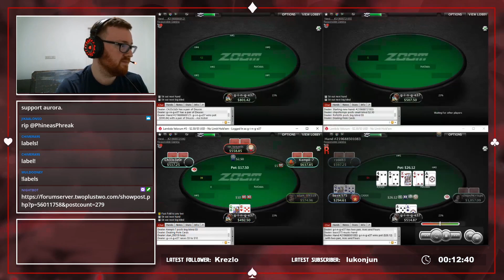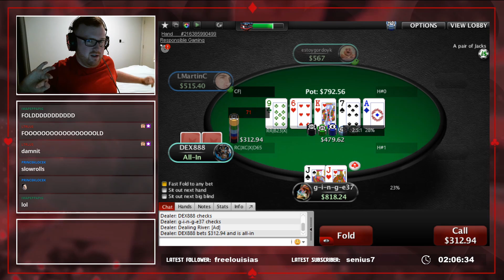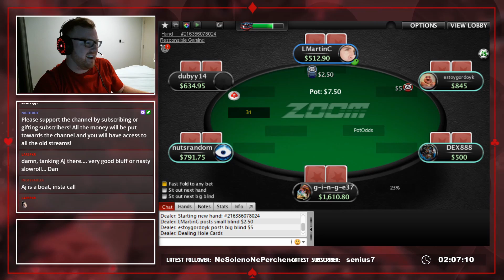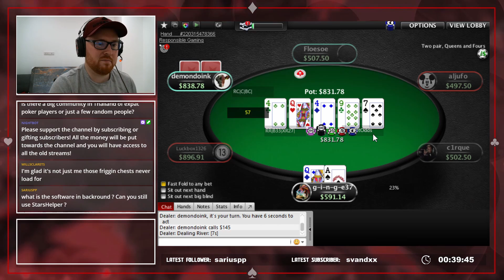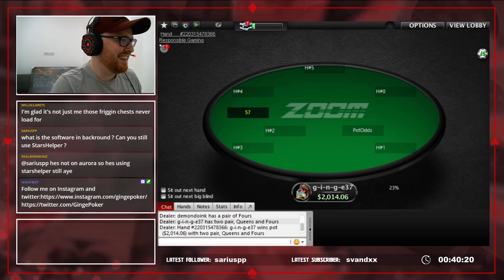Which was my best hero?? GINGEPOKER